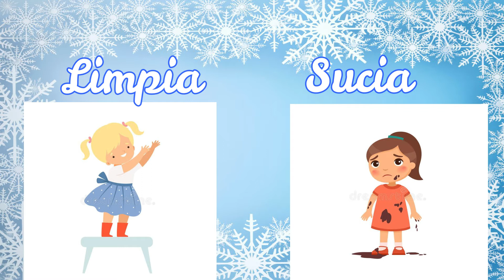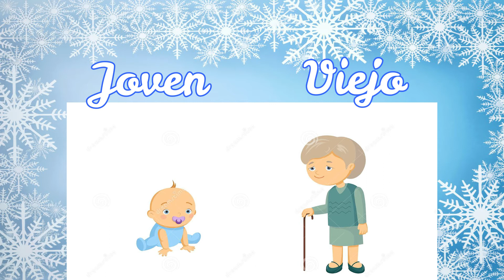Español Para Niños-Los Opuestos/Spanish for kids - Opposites/Испанский для детей - Антонимы